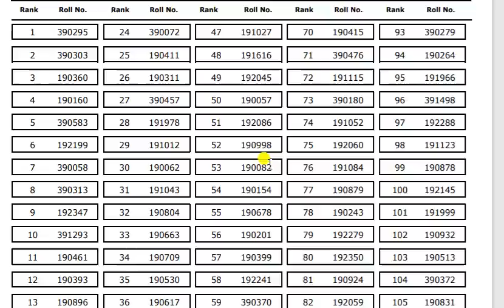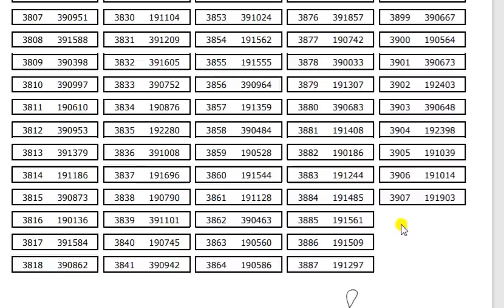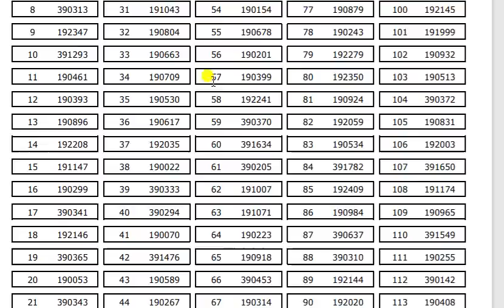SSUHS Result 2021 | SSUHS D.Pharm and B.Sc Nursing Result 2021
SSUHS Result 2021